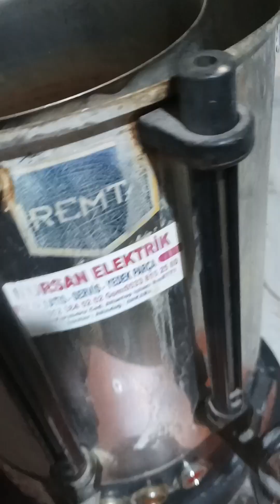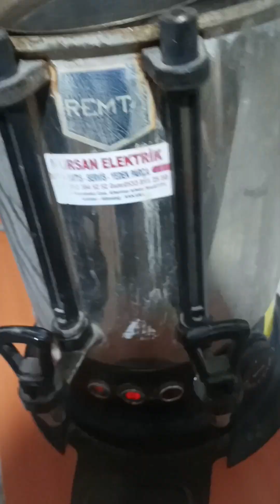Elektrikli çay semaveri tamiri